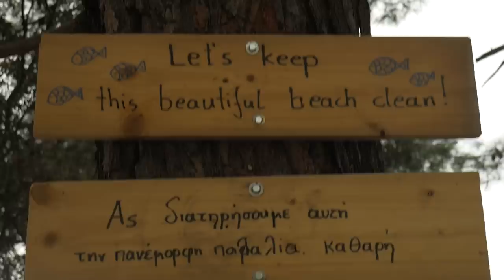Le Vent nous portera - Thassos, Greece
Captured and edited by Kamil Pestka

© Music: Sophie Hunger live covering Noir Désir's song "Le Vent nous portera"

Shot with Panasonic Lumix G7, 25mm f/1.7 & 14-46mm f/3.5.